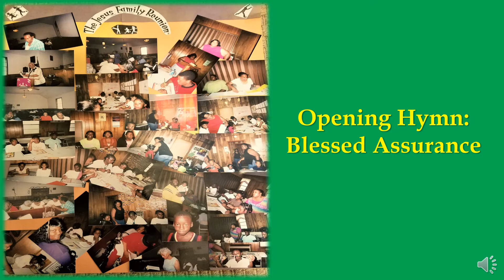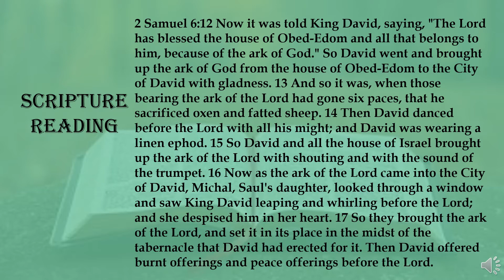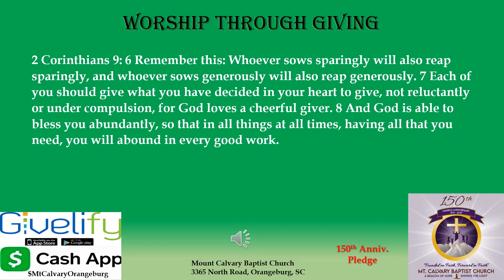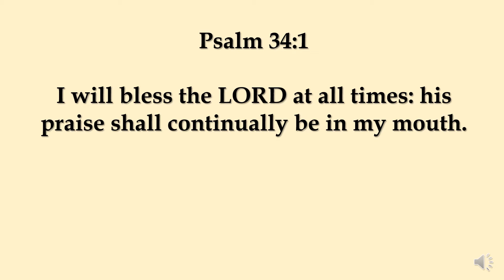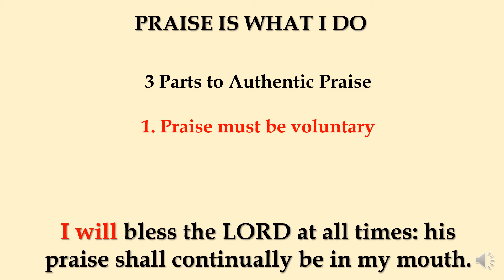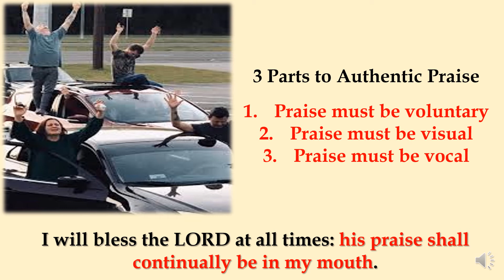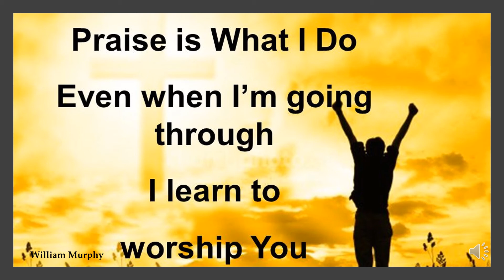MCBCSERVICE 1 31 21 PRAISE IS WHAT I DO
Mt Calvary Sunday Worship Service.  The Sermon begins at 20 minutes.